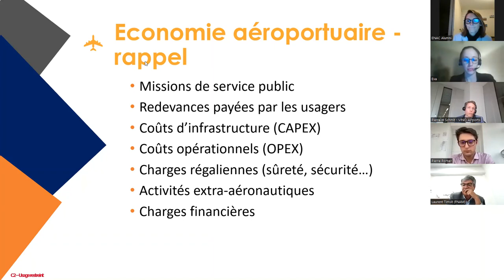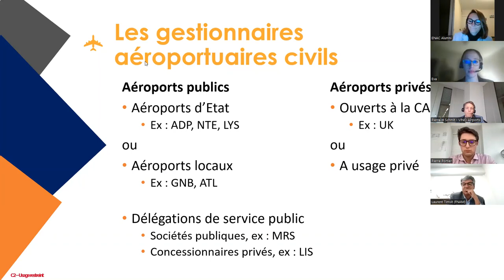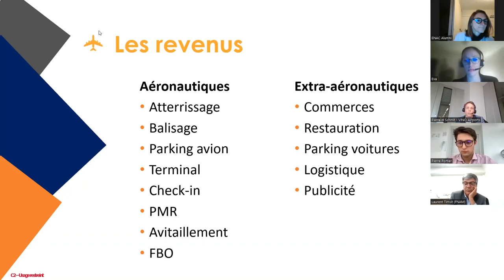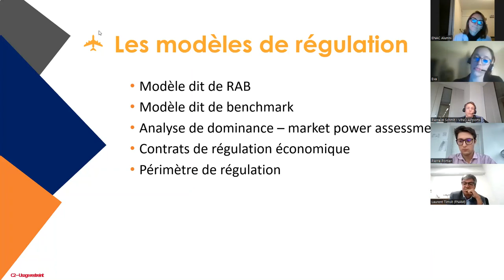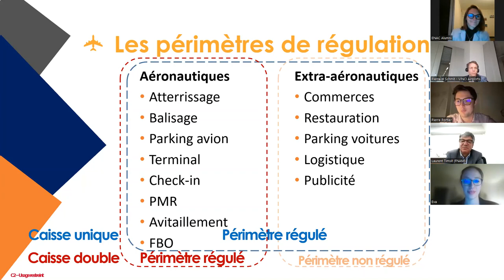Quelles stratégies pour développer les revenus extra-aéronautiques des aéroports ?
Un webinaire organisé par le Think Tank Aviation Policy, avec Pierre-Hugues SCHMIT (IAC 2001), Chief Commercial and Operations Officer chez Vinci Airport, et Laurent TIMSIT (IENAC 1987), Délégué Général de la Fédération Nationale de l'Aviation Marchande (FNAM).